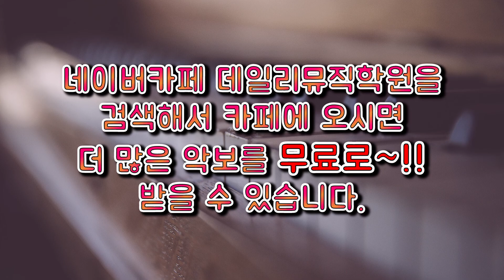아일랜드 여인 피아노 쉽게편곡 (악보 무료 제공)